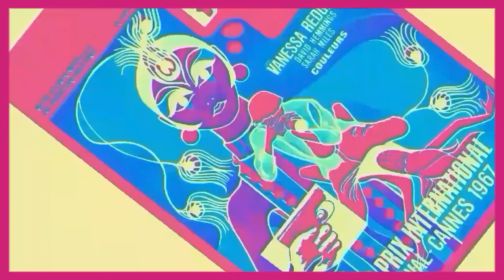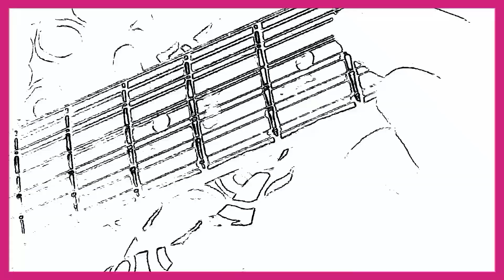Trash Boutique - BLOW UP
A garage cover of  the James Taylor Quartet's arrangement of Herbie Hancock's  theme tune to  Michelangelo Antonioni's  60s movie 'Blow Up' Tribute to David Hemmings, Jane Birkin, Peggy Moffitt and Jeff Beck